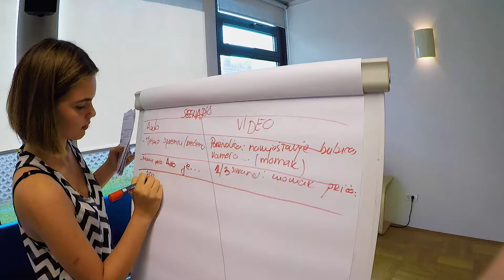WADADA NEWS MONTENEGRO